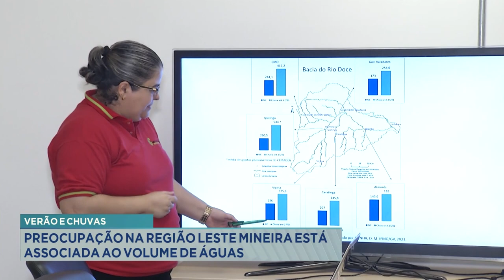Verão e Chuvas: Preocupação na Região Leste Mineira está Associada ao Volume de Águas.